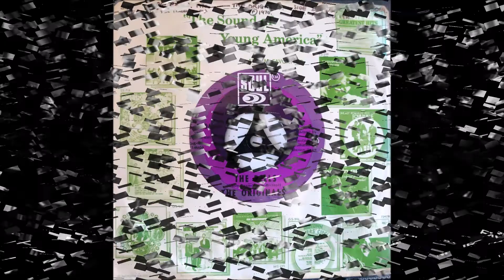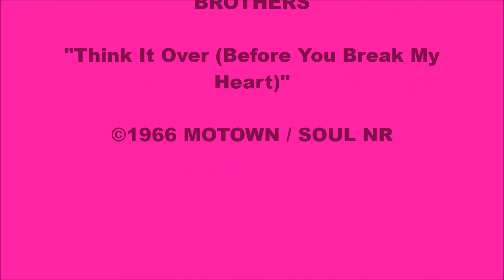HD#555.Earl Van Dyke & The Soul Brothers1966 - "Think It Over (Before You Break My Heart)"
MotownMagic1959
This of course is really Earl with The Funk Brothers, and The San Remo Strings together on this great song composed by Hank Cosby & Sylvia Moy, and recorded March 1st 1966.  You'll also recognize that this is the musical version of Brenda Holloway's Think It Over, and arranged by Paul Riser.  Hope you'll like it?  JOHN